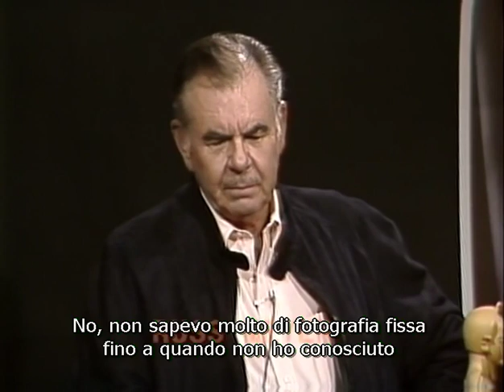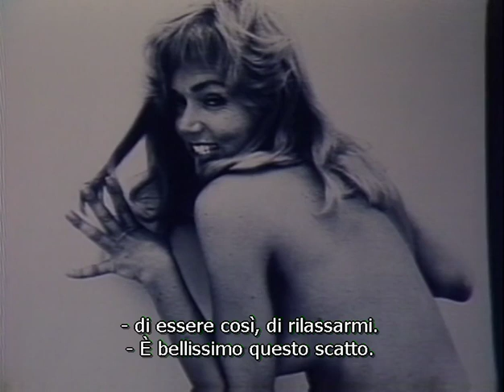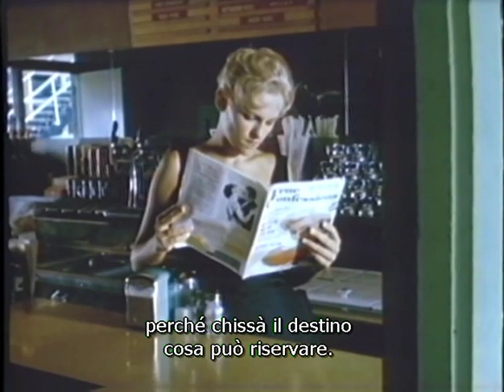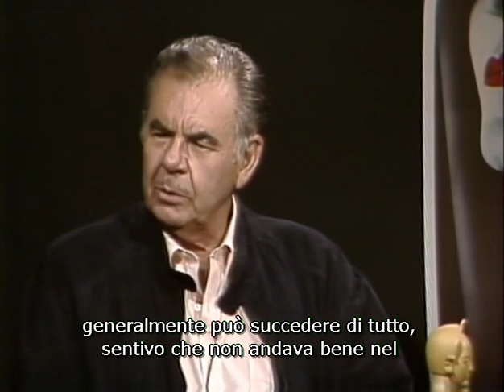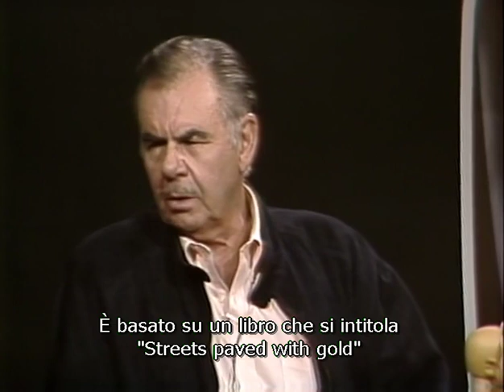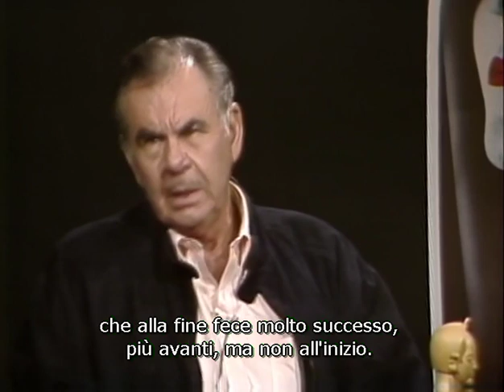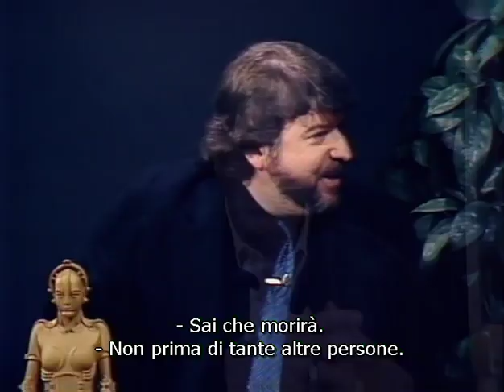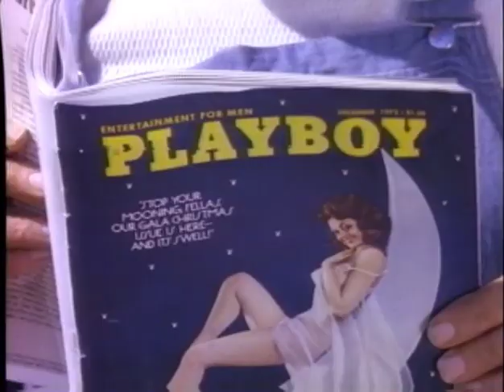🎤 Russ Meyer e Yvette Vickers intervista [sub ITA]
Il regista cult dell'erotismo statunitense Russ Meyer e l'attrice e playmate Yvette Vickers vengono intervistati in questo programma televisivo.